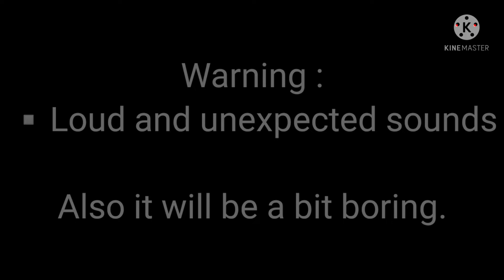Transformers Robots in Disguise | War of Dangers | GCS | Watched | S2 E1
It will be boring and there are some mistakes because I didn't noticed them until now. Btw, I'm working on a halloween special. One of the halloween video will be spooky, the other one fun.

///Spoilers///
- Grimlock had a feeling that he was being watched to later come across a spy decepticon.

‼️Music owned by Hasbro‼️

Also, they aren't the only ones that are being watched trought out this episode :)